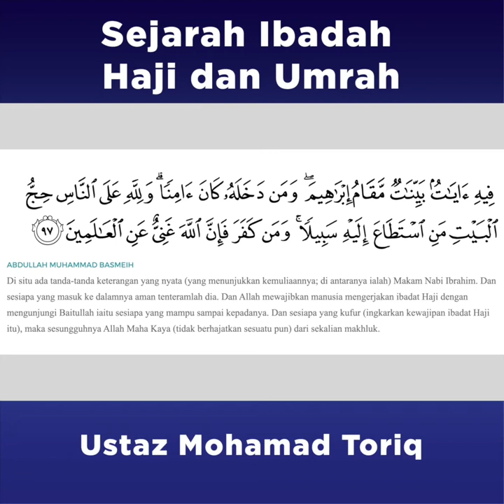Ustaz Mohamad Toriq Sejarah Ibadah Haji dan Umrah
Sejarah Haji dan Umrah

Dari segi sejarah islam, Haji ke Baitullah merupakan salah satu amalan keagamaan bagi penganut agama-agama samawi.

Ia telah dilaksanakan oleh para nabi sebelum Nabi Muhammad lagi.

Beberapa orang nabi lainnya seperti Nuh, Hud, Shaleh, dan Syuaib
dikhabarkan juga pernah melaksanakan haji ke Baitullah.

Menurut sejarawan islam ibadah haji ialah syariat yang dibawa oleh junjungan Nabi kita Muhammad S.A.W. sebagai membaharui dan menyambung ajaran Nabi Allah Ibrahim A.S.

Menurut jumhur ulama, Ibadat haji mula diwajibkan ke atas umat Islam pada tahun ke-6 Hijrah bersamaan 628m iaitu dengan turunnya ayat 97 dari surah Ali Imran yang bermaksud :

" Dan Allah Taala mewajibkan manusia mengerjakan ibadat haji dengan mengunjungi Baitullah iaitu sesiapa yang mampu dan berkuasa sampai kepada-Nya dan sesiapa yang kufur dan ingkar kewajipan haji itu, maka sesungguhnya Allah Maha Kaya dan tidak berhajatkan sesuatu pun daripada sekelian makhluk".

Pada tahun tersebut Rasulullah S.A.W. bersama-sama lebih kurang 1500 orang telah berangkat ke Makkah untuk menunaikan fardhu haji akan tetapi tidak dapat mengerjakannya kerana telah dihalang oleh kaum Quraisy sehinggalah mewujudkan satu perjanjian yang dinamakan perjanjian Hudaibiah.
Perjanjian itu membuka jalan bagi perkembangan Islam pada tahun yang berikutnya.

Pada tahun 7 hijrah, Rasulullah telah mengerjakan Umrah bersama-sama 2000 orang umat Islam yg dikenali sebagai umratul qada.

Pada tahun 8 Hijrah pula, Rasulullah S.A.W telah melakukan Umrah 2 kali iaitu ketika penaklukan kota Makkah serta ketika baginda pulang dari perang Hunain.Bererti Rasulullah telah melakukan Umrah sebanyak 3 kali sebelum baginda mengerjakan ibadah Haji pada tahun ke 10 Hijrah yang mana ibadah haji tersebut satu-satunya yang dilaksanakan oleh baginda setelah diutus Allah
sebagai Rasul. Haji ini juga disebut dengan Hajatul Wada.

Nabi Muhammad S.A.W melaksanakan haji dan umrah ini berdasarkan manasik yang ditetapkan oleh Allah.